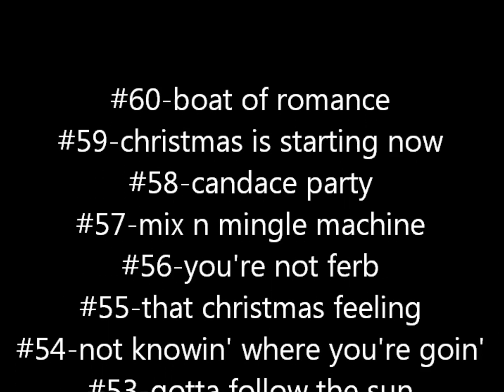My Phineas and Ferb Season 2 Musical Countdown Part 7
My top 5 Phineas and Ferb songs from season 2. Season 3 countdown

Rest of the recap:
26. I'm Me
25. Carpe Diem
24. Floor after Floor
23. What'cha Doin'?
22. Ducky Momo
21. My Ride From Outer Space
20. Ain't No Kiddie Ride
19. Big Ginormous Airplane
18. Gimme a Grade
17. When You're Small
16. Perfect Day
15. Charmed Life
14. Carl
13. Alien Heart
12. Bouncin' Around the World
11. The Beak
10. Evil Love
9. You're Goin' Down
8. A-G-L-E-T
7. Mobile Mammal
6. I Couldn't Kick My Way Right Into Her Heart
5. Yodel Odel Obey Me
4. There's a Platypus Controlling Me
3. We're Talkin' All Terrain
2. Come Home Perry